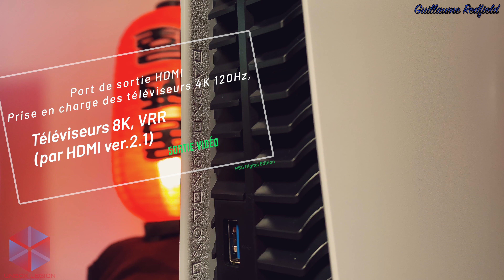Unboxing PS5 Edition Digital - Console Sony PlayStation 5 Next Gen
Regardez vos films, séries et chaînes TV préférés dans une résolution 4K Ultra HD époustouflante avec la nouvelle clé Amazon Fire TV Stick 4K Max :
🇫🇷 France : Nouvel Amazon Fire TV Stick 4K Max

Profitez d'un essai gratuit d'un mois d'Amazon Prime dès aujourd'hui ! :
🇫🇷 : Amazon France
🇺🇸 : Amazon USA
🇩🇪 : Amazon Allemagne

✨ Bienvenue dans l'univers Guillaume Redfield ! ✨

♥️ Explorez des designs uniques à la boutique Guillaume Redfield ! Faites plaisir à vos sens avec des créations originales sur des produits fantastiques. Libérez votre style et plongez dans la collection exclusive

👾 Imprégnez-vous de l'ambiance sur TikTok : Suivez le rythme et l'amusement sur TikTok : Guillaume Redfield sur TikTok

Rejoignez l'univers Guillaume Redfield, où la passion rencontre l'aventure. 🚀🌟

Cette page contient des liens spéciaux vers certains produits que j'ai choisis pour vous. Lorsque vous achetez via ces liens, cela ne vous coûte pas plus cher, mais Amazon me donne un petit bonus. Merci, ça aide la chaîne !
0:00 : Introduction
0:35 : Unboxing PS5 dans la boite
1:35 : Déballage PS5
1:57 : Montage vertical de la PS5
2:39 : PS5 VS PS5 Digital
2:58 : Dualsense Manette PS5